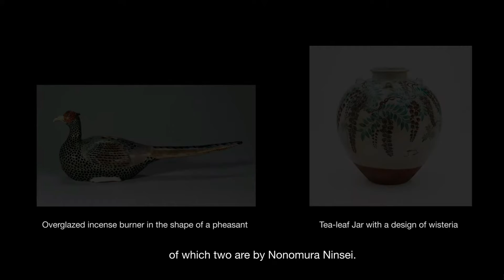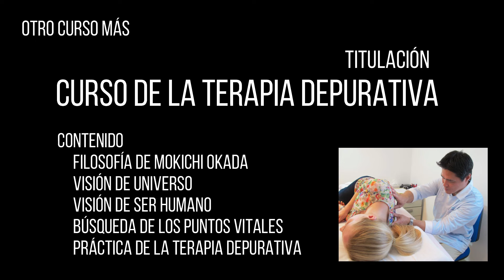仁清 金と銀 NINSEI Silver and Gold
COLEGIO ONLINE MOA
Curso filosofia de Mokichi Okada. (Todos los domingo)
Curso de la Terapia Depurativa estilo Okada.
Curso de la Ceremonia del té.
Esperamos tu participación !!

MOAオンラインスクール（日本語対応）
岡田茂吉哲学講座（毎週日曜日開催中）
皆様の参加お待ちしています。